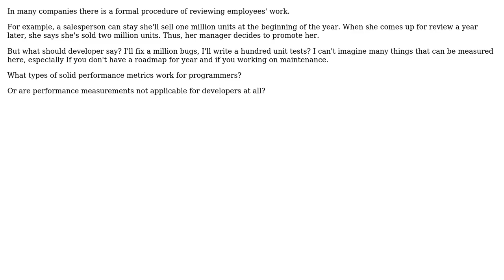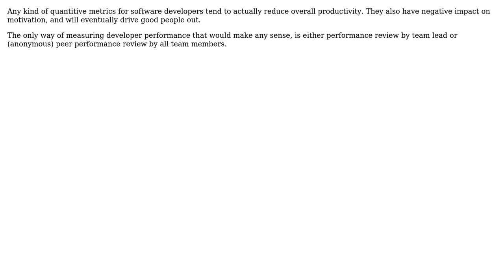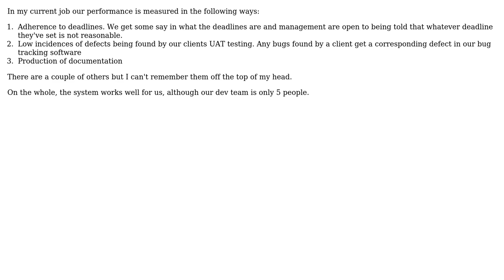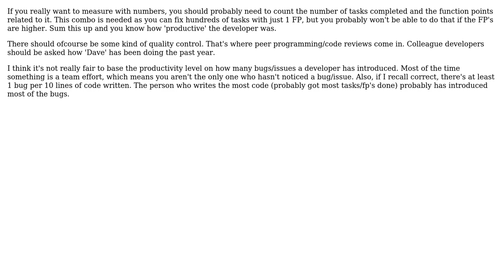Software Engineering: How should developer performance be measured? (5 Solutions!!)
Software Engineering: How should developer performance be measured?